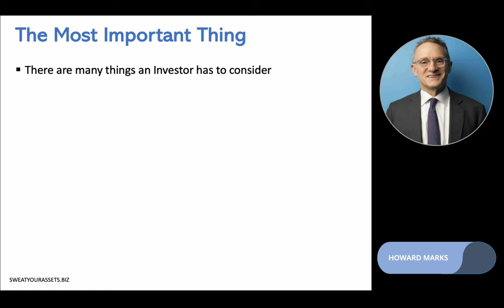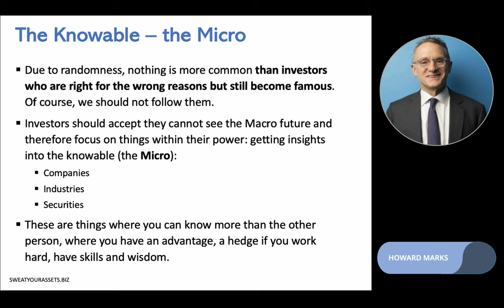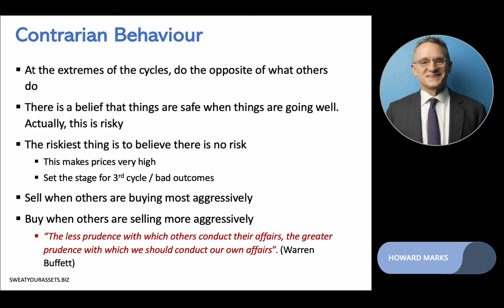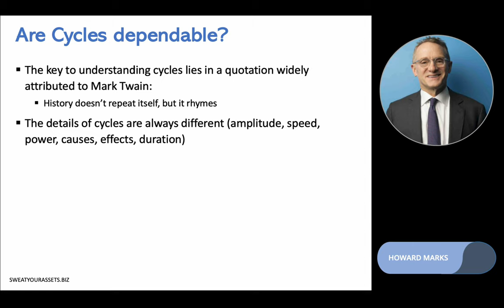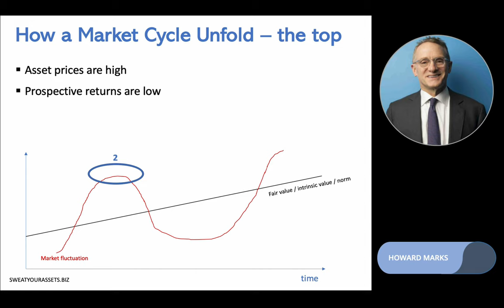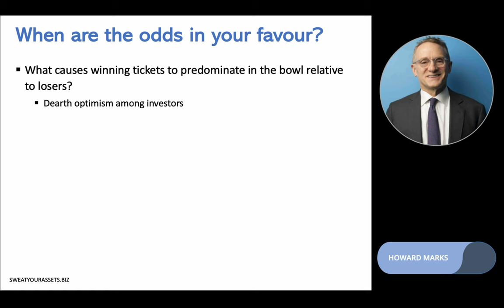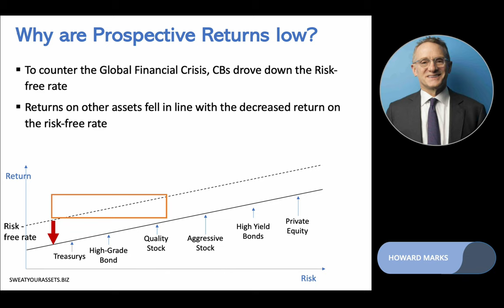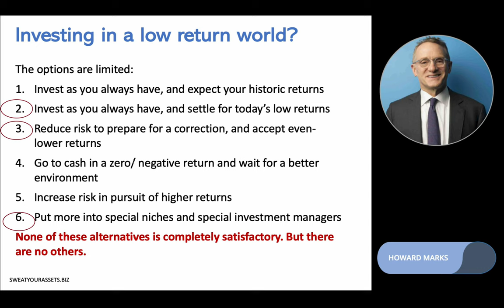The truth about investing by Howard Marks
This is by far the most insightful and detailed lecture of Howard Marks. It is packed with timeless wisdom from its two books (The Most Important Thing, and Mastering the Market Cycles) and Memos (2019).

Hi! Welcome to the Sweat Your Assets Youtube channel. In this financial education platform, you can access content to secure your financial GOALS.
IMPORTANT LINKS:
► Here you can sign up for FREE to my monthly newsletter

Keep it Real and ... Sweat Your Assets!
Alessandro Baroni

► Recommended Books:

- The Most Important Thing, by Howard Marks.
- Mastering the Market Cycles, by Howard Marks.

► NOTES:
- The original 2019 interview has been edited in the interest of time, reach and educational purposes.